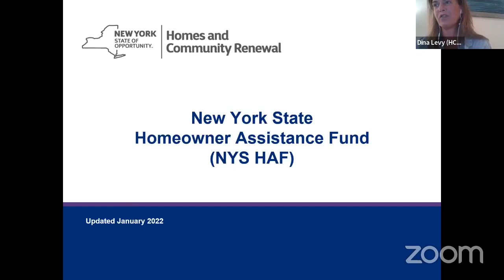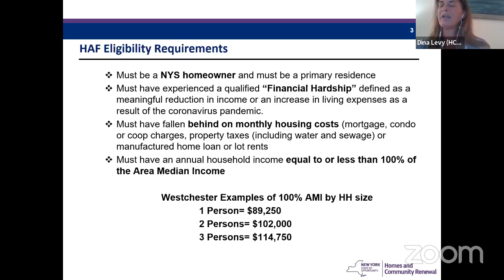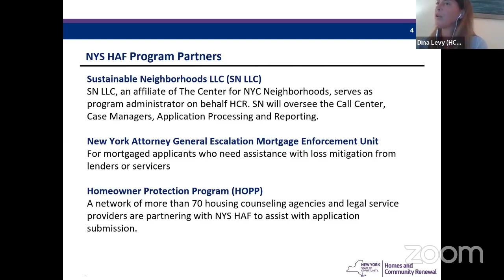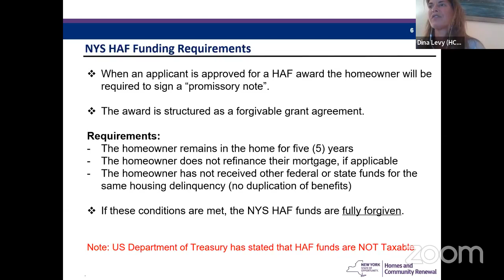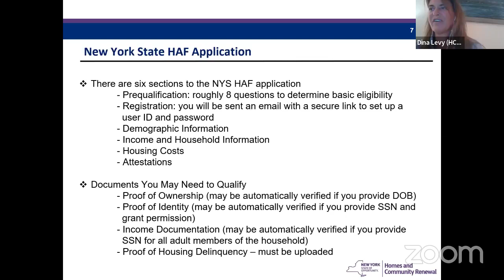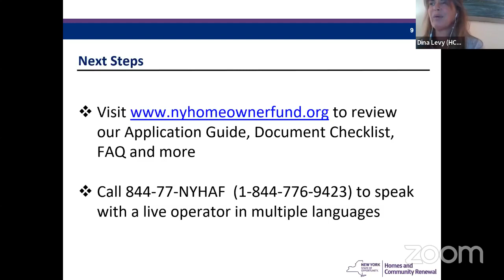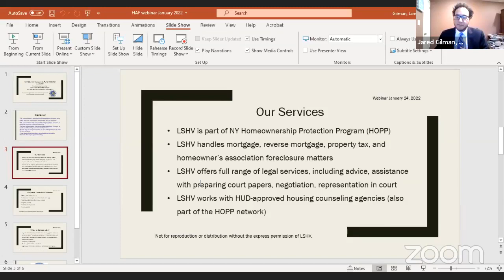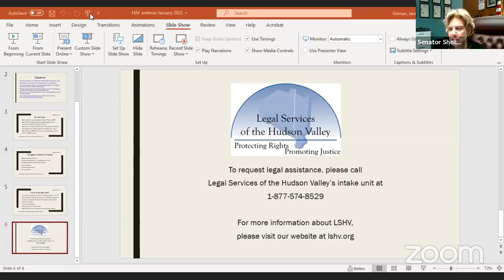Homeowner Assistance Fund Information Session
Senate Majority Leader Andrea Stewart-Cousins, Senator Shelley B. Mayer, Senator Pete Harckham & Senator Elijah Reichlin-Melnick Host: Homeowner Assistance Fund Information Session

Homeowners who were financially affected by COVID-19 and who are behind on their housing payments may be eligible to receive assistance from the New York State Homeowner Assistance Fund.